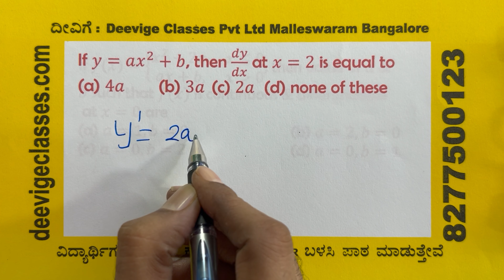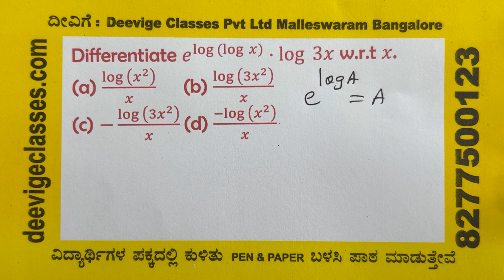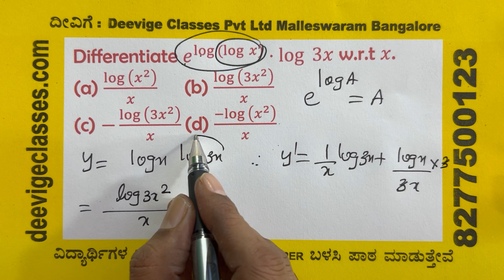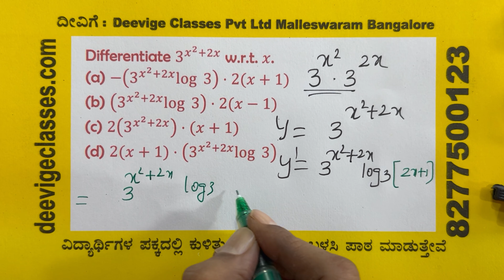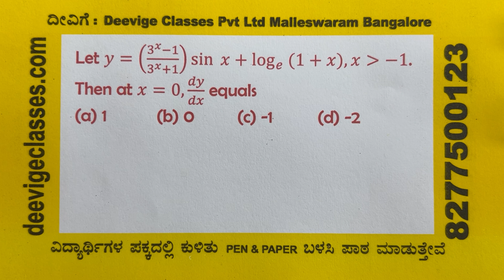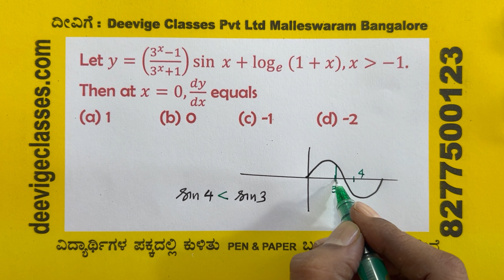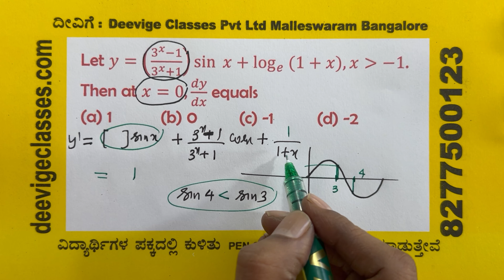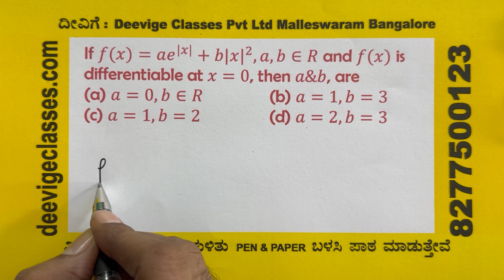Continuity and Differentiability | CET & JEE Competitive Exams | MATHEMATICS | Part 3 of 5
This part delves into Differentiability, a key topic in the study of Continuity and Differentiability. Differentiability is essential for understanding how functions behave and how we can apply derivatives to solve problems.

Babu Sir guides you through the process of determining if a function is differentiable and how it relates to continuity. This concept is widely tested in CET and JEE Mains, and mastering it will be invaluable for solving more complex problems in the exam.

Timestamps:
00:00 - Intro
01:04 - If 𝑦 = tan−¹ (𝑥+1/𝑥−1) + tan−¹ (𝑥−1/𝑥+1), find 𝑑𝑦/𝑑𝑥.
(MTG - EXERSICE 5.2 - QUES 38 - PAGE 106)
01:55 - If 𝑦 = 𝑎𝑥² + 𝑏, then 𝑑𝑦/𝑑𝑥 at 𝑥 = 2 is equal to
(MTG - EXERSICE 5.2 - QUES 40 - PAGE 106)
02:21 - If 𝑓(𝑥) = {𝑥² + 2𝑥, 𝑥 is lesser than or equal to 0,  𝑎𝑥 + 𝑏, 𝑥 is greater than 0 , then value of 𝑎 & 𝑏 such that 𝑓(𝑥) is continuous & differentiable
(MTG - EXERSICE 5.2 - QUES 41 - PAGE 106)
03:48 - The values of 𝑎 and 𝑏 such that the function 𝑓(𝑥) = {𝑥² if 𝑥is lesser tha or equal to 1, 2𝑎𝑥 + 𝑏 if 𝑥 is greater than 1 is derivable, at 𝑥 = 1 are respectively.
(MTG - EXERSICE 5.2 - QUES 42 - PAGE 106)
05:57 - If 𝑦 = √ 1−cos 𝑥/1+cos 𝑥,  then find 𝑑𝑦/𝑑𝑥
(MTG - EXERSICE 5.2 - QUES 47- PAGE 107)
07:17 - Find 𝑑𝑦/𝑑𝑥, if 𝑦 = tan−¹ (7𝑥/1−12𝑥²).
(MTG - EXERSICE 5.2 - QUES 52 - PAGE 107)
08:59 - If 𝑦 = cos−¹ (2 − 𝑥), then find 𝑑𝑦/𝑑𝑥.
(MTG - EXERSICE 5.2 - QUES 53 - PAGE 107)
09:49 - If 𝑦 = log(log 𝑥), 𝑥 is greater than 1, then find 𝑑𝑦/𝑑𝑥.
(MTG - EXERSICE 5.2 - QUES 59 - PAGE 108)
12:27 - If 𝑦 = 𝑒ᶜᵒᵗˣ, then find 𝑑𝑦/𝑑𝑥.
(MTG - EXERSICE 5.2 - QUES 62 - PAGE 108)
12:50 - If 𝑦 = 3ˣ+², then find 𝑑𝑦/𝑑𝑥
(MTG - EXERSICE 5.2 - QUES 66 - PAGE 108)
13:20 - If 𝑦 = log(𝑥 + √1 + 𝑥²), then find 𝑑𝑦/𝑑x
(MTG - EXERSICE 5.2 - QUES 68 - PAGE 108)
14:15 - If 𝑦 = 𝑥³𝑒ˣ cos 𝑥, then find 𝑑𝑦/𝑑𝑥
(MTG - EXERSICE 5.2 - QUES 70 - PAGE 108)
16:16 - Differentiate 𝑒^log(log 𝑥) ⋅ log 3𝑥 w.r.t 𝑥.
(MTG - EXERSICE 5.2 - QUES 73 - PAGE 109)
18:34 - Differentiate 𝑒ᵉ^ˣ w.r.t. 𝑥.
(MTG - EXERSICE 5.2 - QUES 74 - PAGE 104)
18:56 - Differentiate 3ˣ²+²ˣ w.r.t. 𝑥.
(MTG - EXERSICE 5.2 - QUES 76 - PAGE 109)
20:03 - Differentiate 𝑒^tan(𝑥+45) w.r.t. 𝑥.
(MTG - EXERSICE 5.2 - QUES 77 - PAGE 109)
21:32 - Let 𝑦 = (3ˣ-1/3ˣ+1) sin 𝑥 + log𝑒(1 + 𝑥), 𝑥 is greater than −1. Then at 𝑥 = 0,𝑑𝑦/𝑑𝑥 equals
(MTG - EXERSICE 5.2 - QUES 80 - PAGE 109)
24:08 - If 𝑓(𝑥) = 𝑎𝑒^|𝑥| + 𝑏|𝑥|², 𝑎, 𝑏 ∈ 𝑅 and 𝑓(𝑥) is differentiable at 𝑥 = 0, then 𝑎&𝑏, are
(MTG - EXERSICE 5.2 - QUES 86 - PAGE 109)